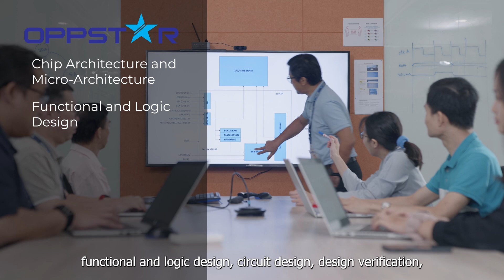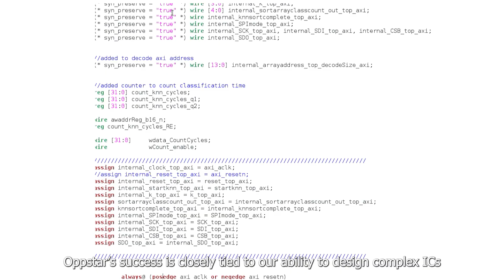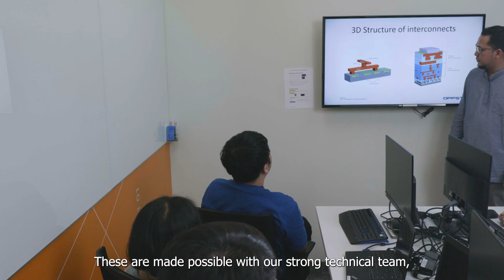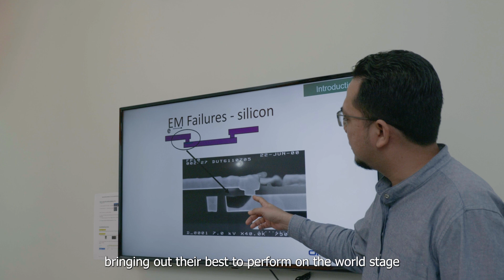Oppstar Berhad - Corporate Video (2022)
Oppstar your engineering partner for excellence

Oppstar is one the few Malaysian companies in the front-end of the semiconductor industry, offering a full spectrum of IC design services. The chips we design play a prominent role ushering in a new era of digitalization and are used in various industries including telecommunication, consumer electronics, industrial electronics and automotive.

Oppstar was founded in 2014 by three IC design industry experts, with the vision to become a preeminent global Semiconductor brand in R&D.